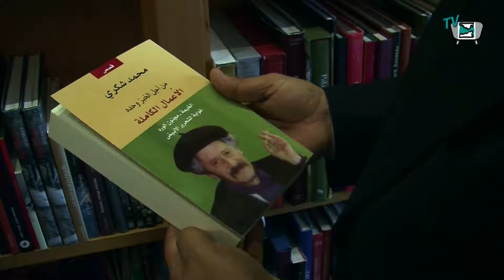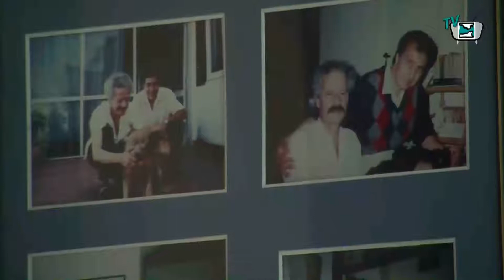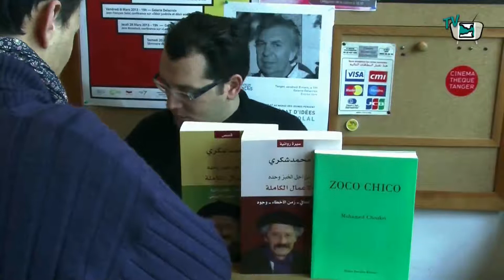La Union General de Escritores Marroquíes declaró 2013 año del escritor Marroquí Mohamed Choukri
Con motivo del décimo aniversario de la muerte del escritor tangerino Choukri, la Union General de Escritores Marroquíes declaró 2013 año del escritor, pues dedica todas sus actividades de este año al difunto,autor de la célebre novela "pan desnudo".